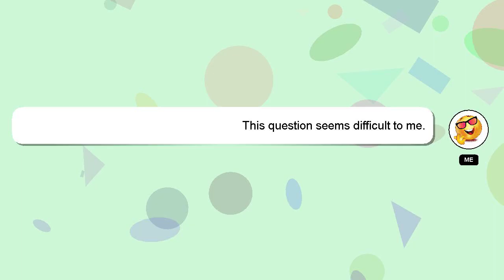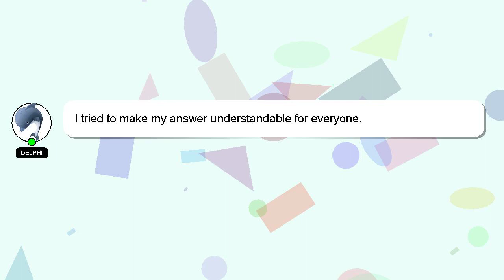How to cut kurta neck design?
An introduction to myself in a few words, Hey, I am Delphi. I am here to assist you in getting the answers you need. - How to cut kurta neck design?

Don't hesitate to leave a comment or start a chat if you have a more specific question. I will express my appreciation for your answer by 'hearting' it.

*1 What we are experimenting :*